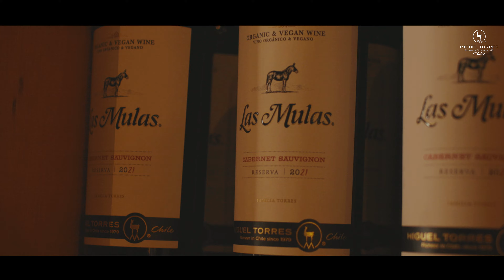Miguel Torres Wines / Delegacy Stay / Second Day